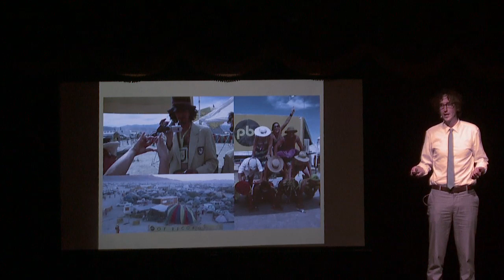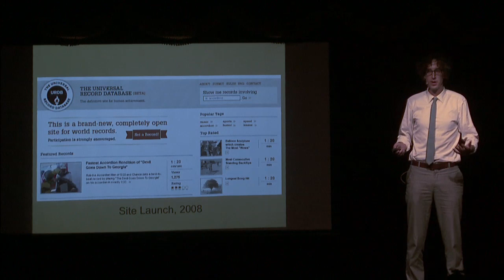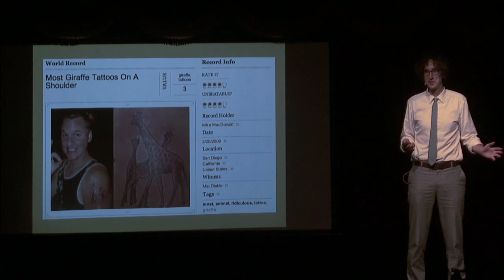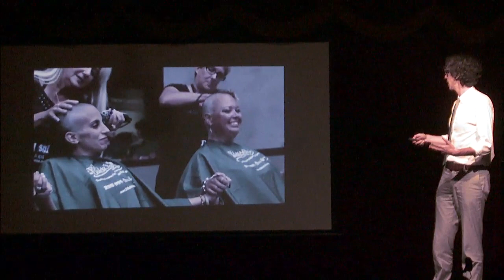Everyone can be the world's best at something: Dan Rollman at TEDxBrooklyn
Dan Rollman is founder and CEO of RecordSetter, an interactive media company showcasing the best in human achievement. The New Yorker says it's "to the Guinness World Records as Wikipedia is to the Encyclopedia Britannica." RecordSetter's video-based platform hosts over 25,000 world records submitted from 75+ countries. He also created The Sabbath Manifesto, a project designed to carve out a weekly unplug from technology. The Manifesto has sparked action and  dialogue across religious communities worldwide, and been covered by CNN, The New York Times and The Wall Street Journal. In his spare time, Rollman plays pinball and creates digital experiments.